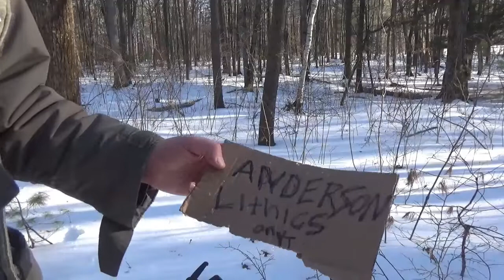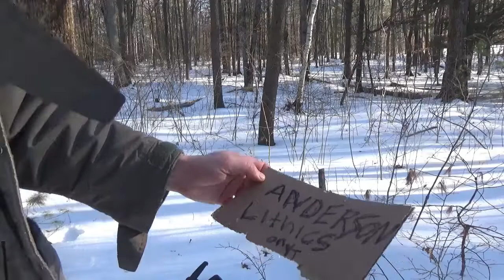Treasure hunting with Boris Croft...I found a clue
Treasure hunting with Boris Croft...He found another clue - Join the adventures of Boris Croft as he searches the dangerous and mysterious forests of Maine, in search of the lost treasure of the Anderson Tribe (pronounced An-dur-Sun). Shortly after filming this leg of the adventure, Boris was captured and is currently being held hostage by a small group of descendants of the Anderson tribe. follow the instructions, and demand his release.